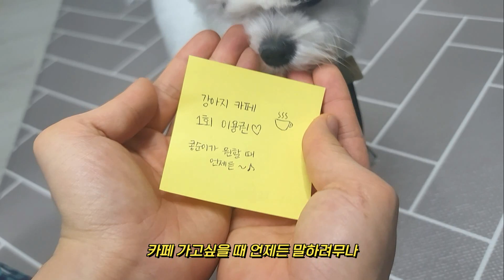한국 명절을 즐기는 한국 강아지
콩순이가 설날을 맞이해서 세배도 하고 강아지용 산적 꼬치도 먹었어요
시청자님들도 풍성하고 행복한 명절 연휴 되세요!😁